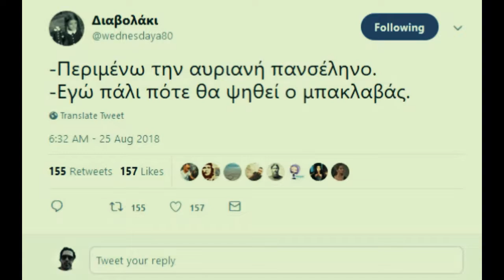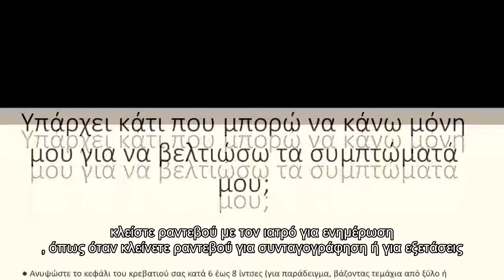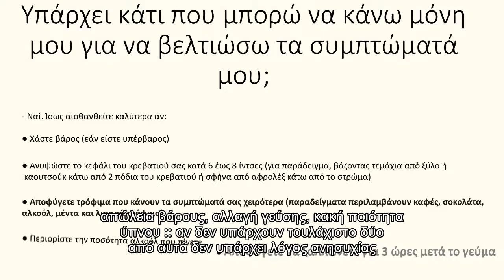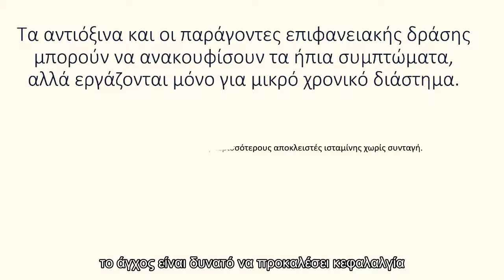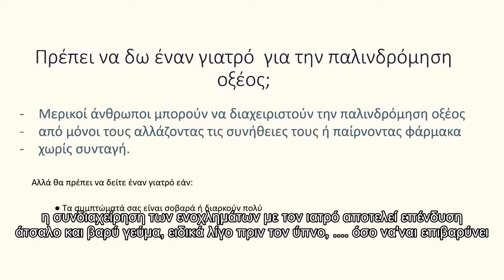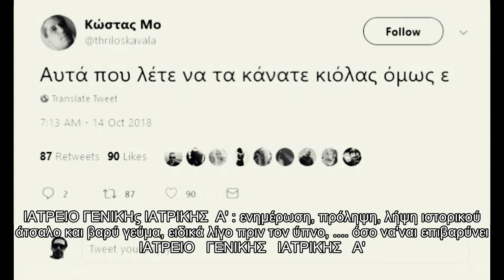πι πι άΪ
life style modification in karystos euvoia greece